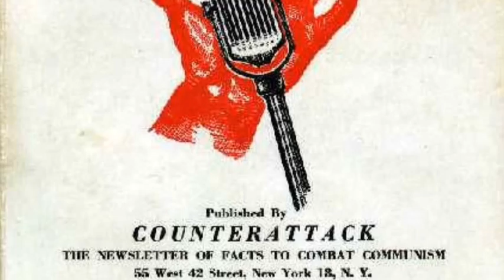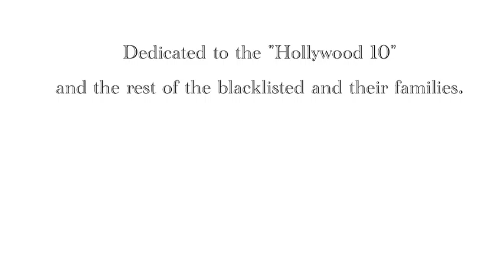H.U.A.C. & The Hollywood 10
Explores and discusses the impact of the House Committee of Un-American Activities, The Hollywood 10, and The Hollywood Blacklist